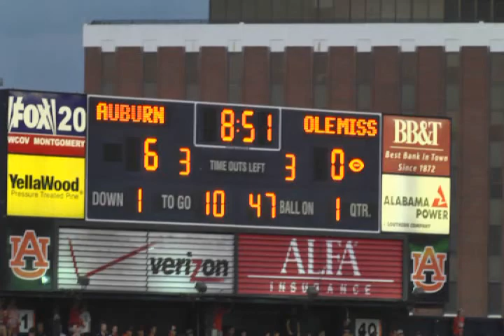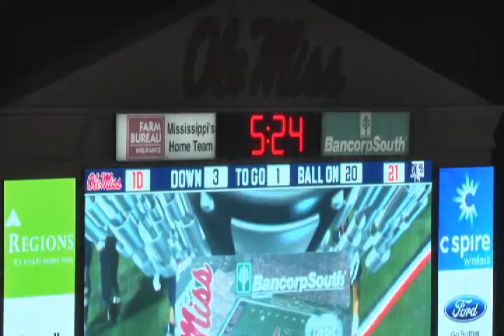Barry Brunetti QB/ATH Ole Miss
NFL Prospect QB/ATH Barry Brunetti from The University of Mississippi.